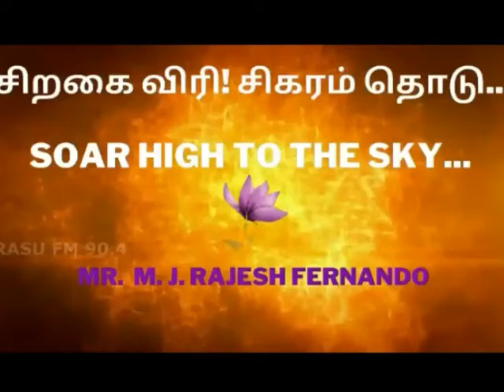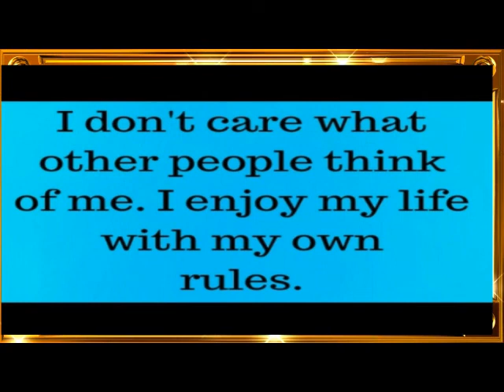Enjoy with your own rules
I Am What I Am.. I Will Never Try To Be Some One Else.